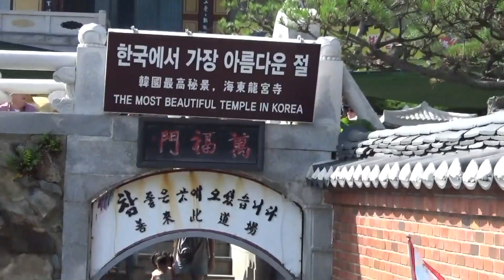HEADONG YONGGUNGSA TEMPLE